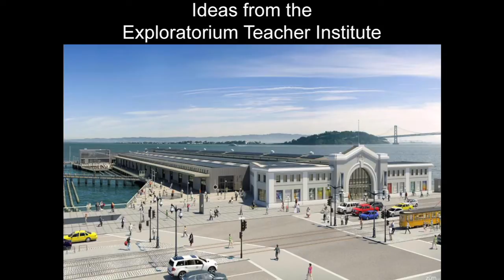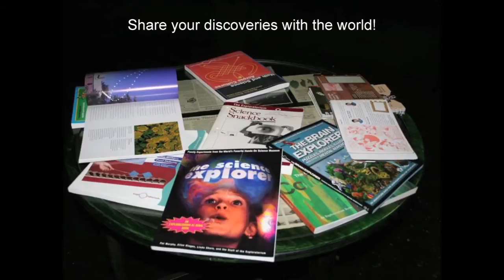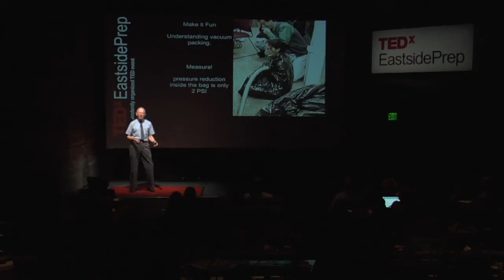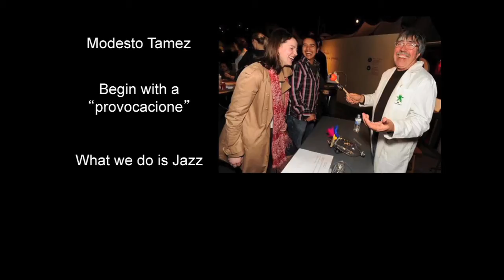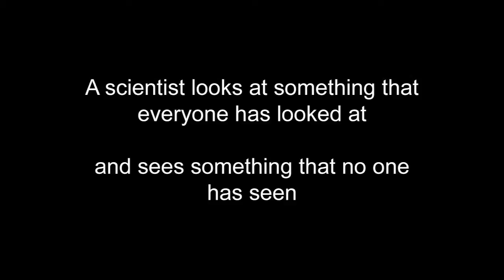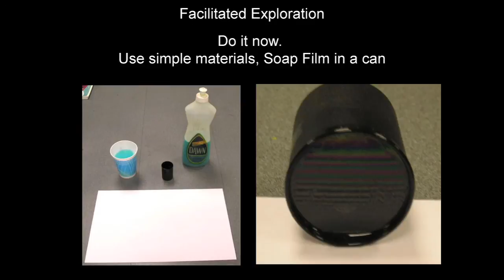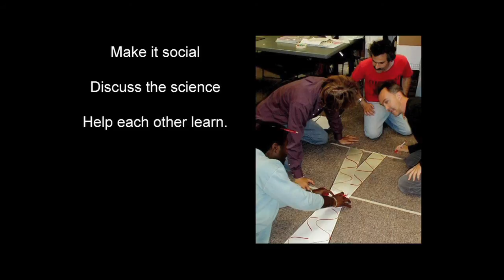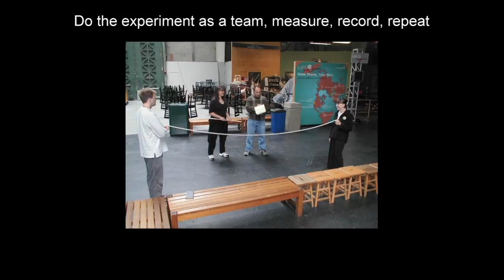Do Science to Learn Science: Paul Doherty at TEDxEastsidePrep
Paul Doherty is a Senior Staff Scientist and Co-Director of the Teacher Institute at the Exploratorium. He received his PhD in Solid State Physics from MIT in 1974,where he specialized in laser light scattering. He is an expert on atmospheric optics and the discoverer of the shape of the Martian carbon dioxide snowflake. At the Exploratorium he shows high-school science teachers how to make science class relevant and interesting. In 2003 Dr. Doherty received the Faraday award for excellence as a science communicator from the National Science Teachers Association. In 2012 he participated in a program to bring science to Buddhist monks at the request of his holiness the Dalai Lama. He has written several science books including the Explorabook which has sold over a million copies, and the book Color of Nature. His website features hundreds of science explorations. He is a mountaineer and was the navigator on the first ascent of the 20,000 foot high Sierra Nevada de Lagunas Bravas in the Andes.